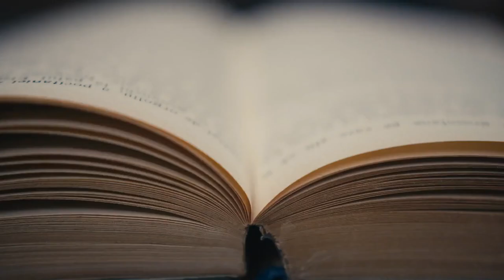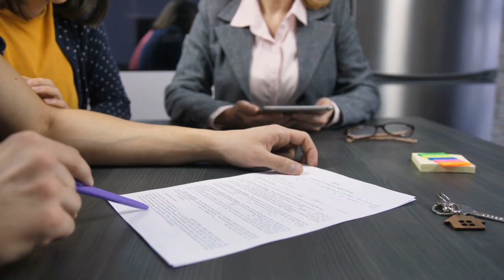This Man Bought An Old Log Cabin for $100 - What He Did With It Made Everyone Jealous!